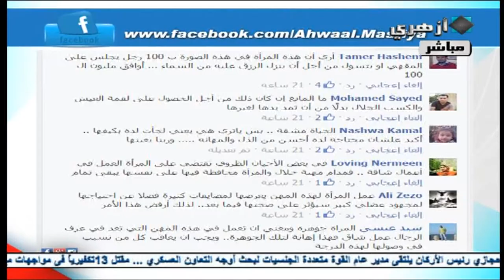لقاء الخولي أول ميكانيكية في مصر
شبكة رؤية الإعلامية | شبكة رؤية الإخبارية